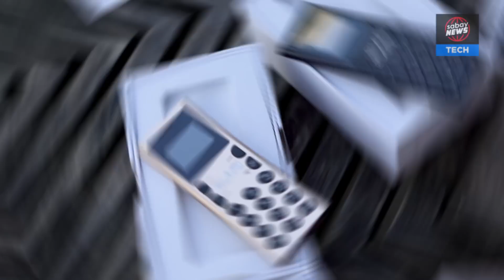Elari NanoPhoneទូរសព្ទ ដ៏ តូច ច្រឡឹង តម្លៃតែ ៥០ ដុល្លារ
​​ទូរសព្ទ​ដ៏​តូច​ត្រឡឹងNanoPhone Cជា​ទូរសព្ទដ៏​តូច​ច្រឡឹង​ មាន​មុខងារ​ពិសេសៗ​ជា​ច្រើន។